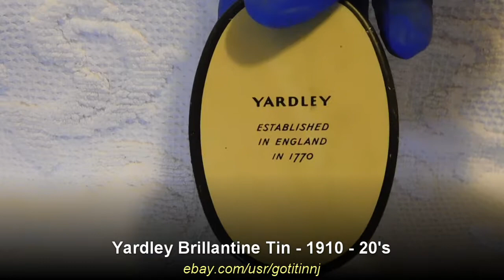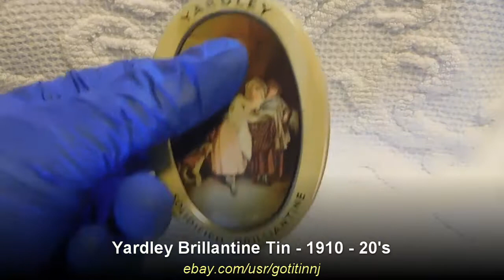Antique Yardley Brillantine Tin - 1910-1920's - Used -SOLD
SOLD - Antique tin with original contents. NOT FOR USE - DECORATION ONLY